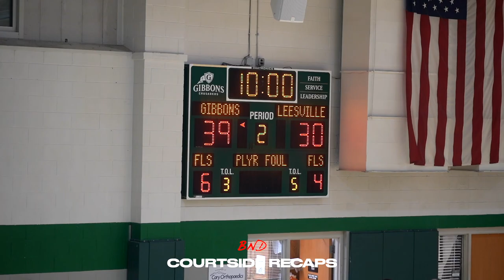Leesville vs Cardinal Gibbons | FANS HEATED! PAID REFS???